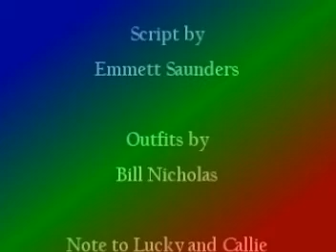KRITIKUE CORNER -premiere episode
Join Rosie and Sean Riley as they "kritikue" everything in sight. They set their sights on movies, but not having money to pay the ticket prices, everything else becomes fair game!